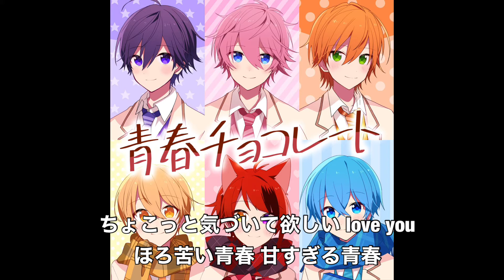【カラオケ｜原曲キー｜ガイドメロディ無し】青春チョコレート／すとぷり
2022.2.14配信リリースのすとぷりの楽曲

▼公式ミュージックビデオ

▼楽曲ステータス

作詞：HoneyWorks
作曲：HoneyWorks
編曲：HoneyWorks

▼音源ステータス

音源→カラオケ
KEY→原曲キー
歌詞→テロップ有
ガイドメロディ→無

▼企画制作

▼カラオケ動画の制作コンセプト

ボイストレーニングのためにカラオケや生演奏は大事な演奏形態です。

プロであるためにカラオケというテンポの揺らぎの少ない状態での歌唱も
生演奏ならではの揺らぎが心地よいサウンドに乗せての歌唱も大事です。

『原曲キーで歌う＝素晴らしい』

ではなく

『自身にあったキー（調性）で歌う』のが
個性で大事な事です。

ボイトレやギター作詞作曲編曲などのレッスンや
新人発掘をおこなっているハートボイススタジオならではの想いがあり
全キーの音源と一部、ガイドメロディの無い音源を用意しています。

アマチュアや歌ってみた動画やnanaなどで遊びたい人も
ハートボイススタジオのカラオケ動画でたくさん歌ってください。

▼原盤権について
HVSが保有しております。
MIDI音源で打ち込んで制作し画像はオフィシャルのジャケット画像を
利用しております。

▼動画利用について

あなたの動画の説明欄に使用される動画URLの記載と本チャンネルの登録
高評価をお願い致します。
コメントいただきましたらSNSなどで宣伝の協力致します。

商用利用は禁止
アプリで本動画の音声を流して歌唱されるなどライブ配信やご自身の動画での利用は構いません。

動画転載や加工などは一切お断りします。

まで問い合わせください。